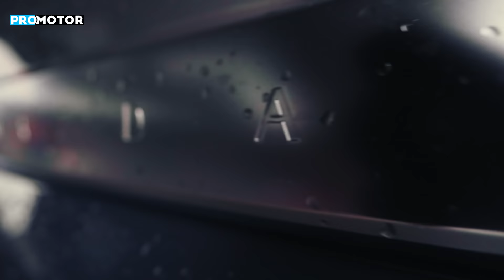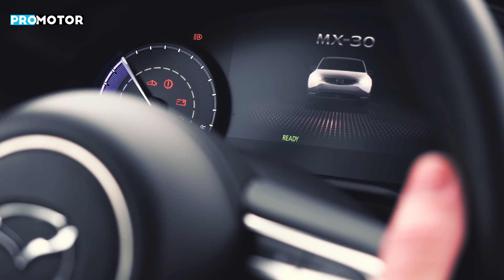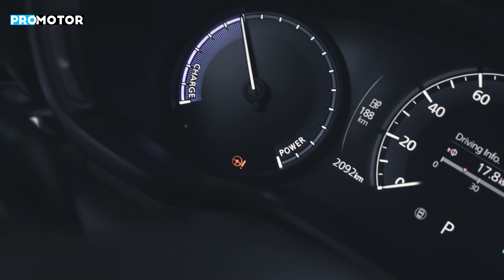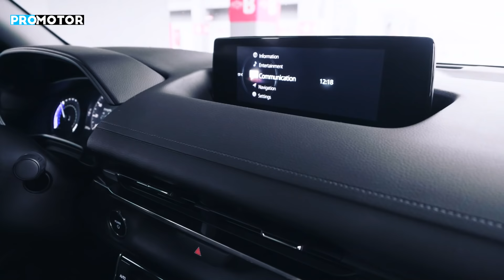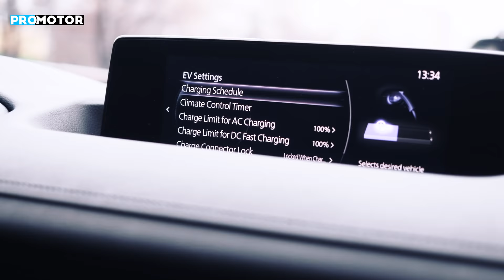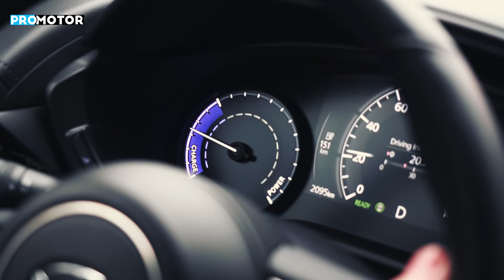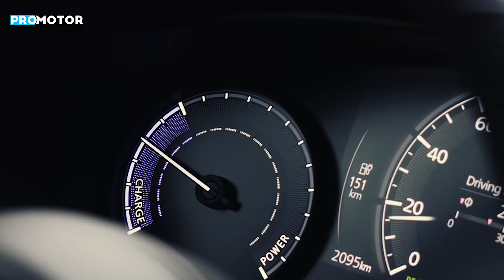Test drive cu MX-30, prima Mazda 100% electrică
Cei de la Mazda se bazează pe presupunerea că o baterie relativ mică, cu o autonomie de 200 de km, în regim de condus mixt, este exact ceea ce au nevoie mulți clienți care vor o mașină electrică. Mazda numește acest lucru rightsizing, iar rezultatul este lansarea pe piață a modelului MX-30.